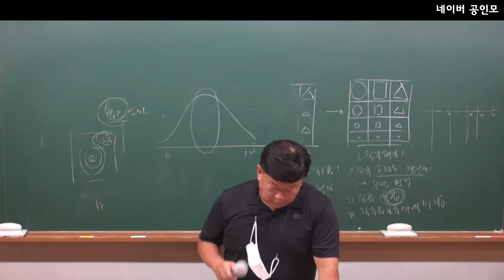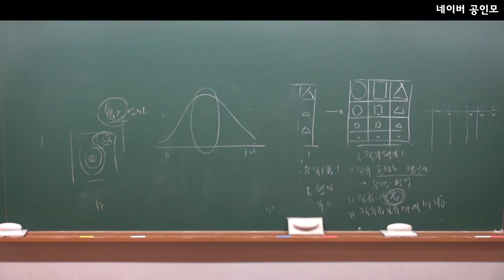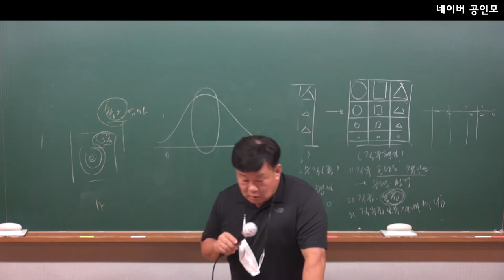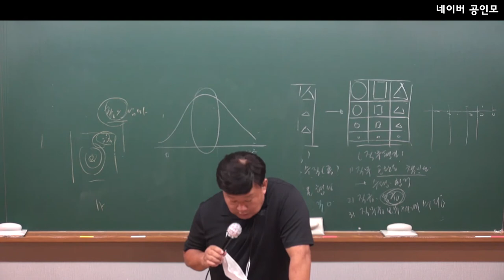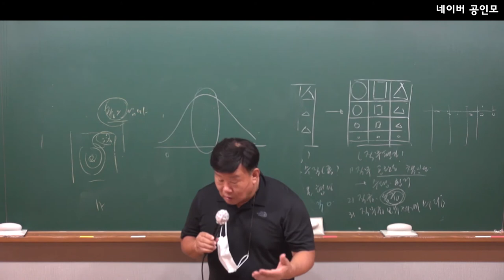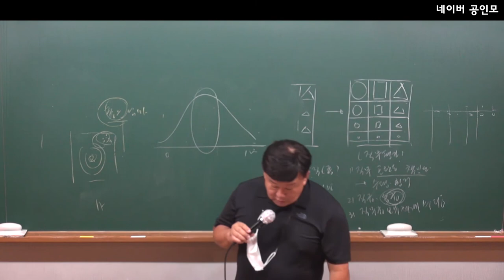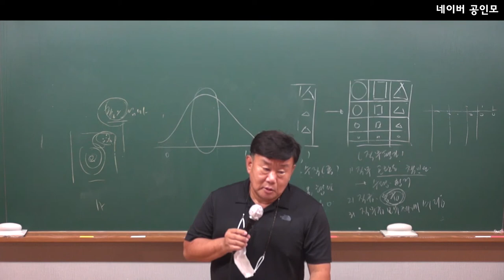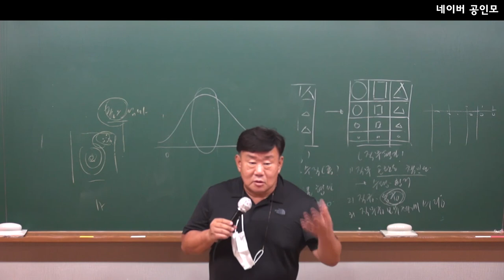기본이론 행정학 54강